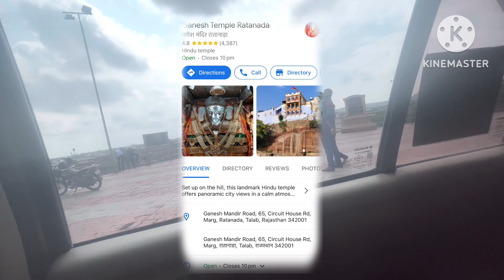भारत के प्रमुख मंदिर|Ganesh temple ratanada|सिद्ध गजानन्द जी मन्दिर, रातानाड़ा,जोधपुर|full tour vlog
My videos are just for your basic knowledge and
plzLike&subscribeNOWww🤗😄!! subscribemychannel knowledge youtube share new understanding for required conditions
This channel contains new facts and increase your knowledge about World unbelievablefacts to know about kindly SUBSCRIBeNow my channel and share support ❤️vlog Copyright Disclaimer under section 107 of the Copyright Act 1976, allowance is made for “fair use” for purposes such as criticism, comment, news reporting, teaching, scholarship, education and research.